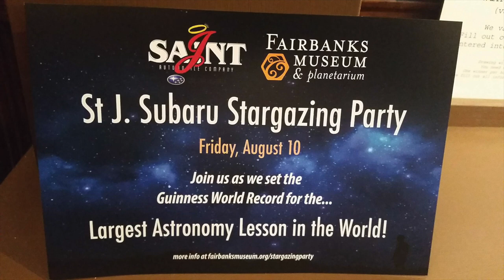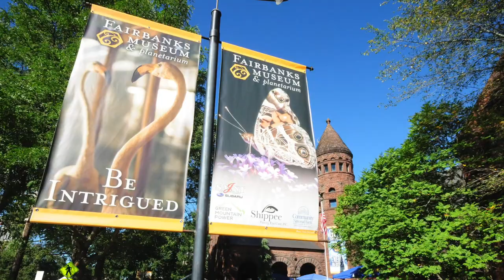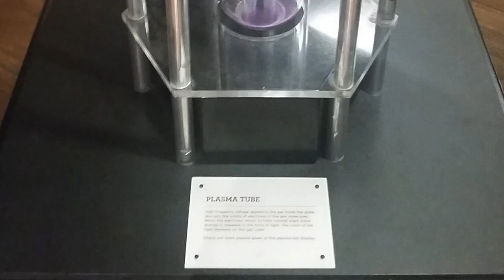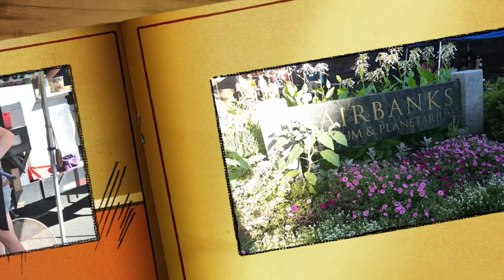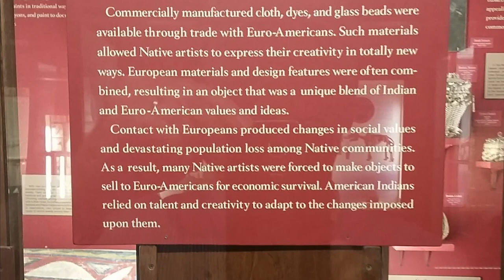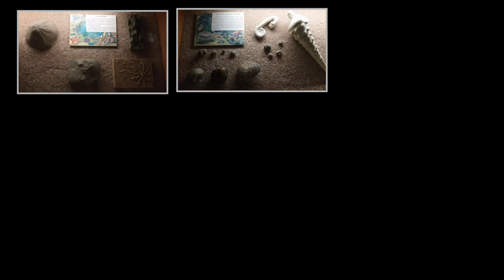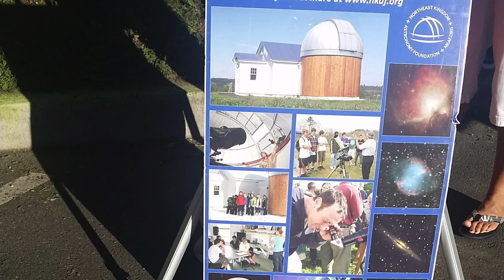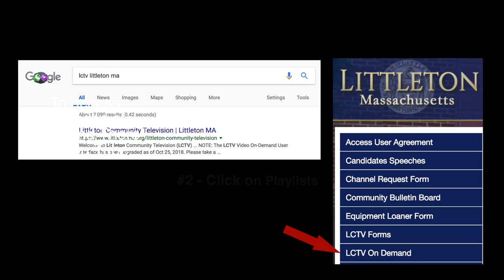Here and There - Fairbanks Museum and Planetarium, St. Johnsbury, Vt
Bill and Carol Vales visit the Fairbanks Museum and Planetarium in St. Johnsbury, Vermont.  The museum was holding a Stargazing event in conjunction with the Guinness Book of World Records.  They were trying to set a new world record for holding the largest astronomy lesson during a public event on Friday, August 10, 2018. The event was billed as a giant block party, with food, entertainment and an astronomy lesson.